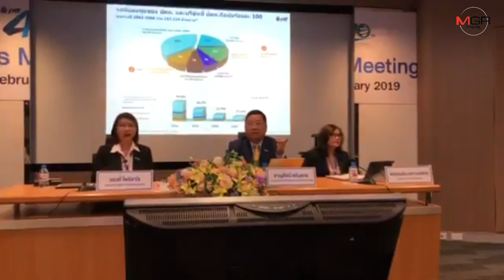กลุ่ม ปตท. จัดงบราว 2.64 แสนล้านบาท ลงทุนใน EEC